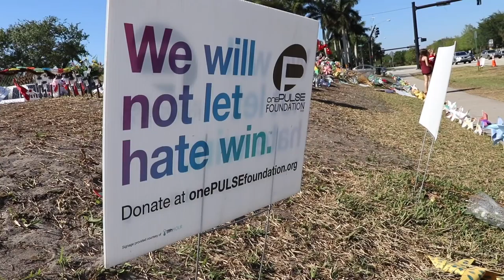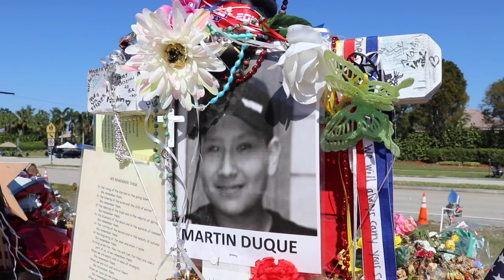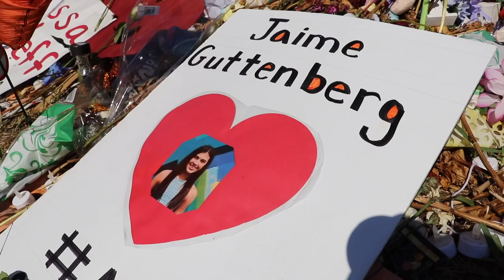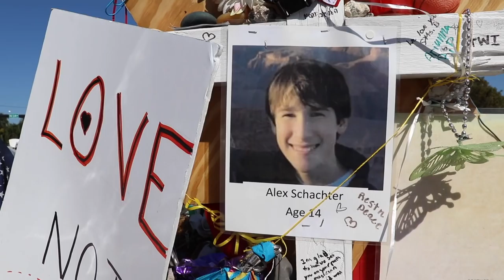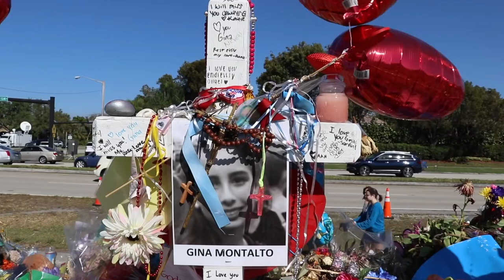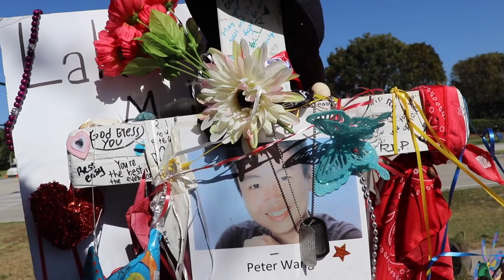Going to Stoneman Douglas.